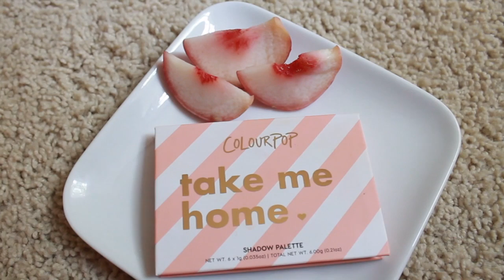Summer Peach Makeup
Hey everyone! Since it is near the end of the summer I wanted to make a look that is still in season until fall. I hope you like the peachy makeup!